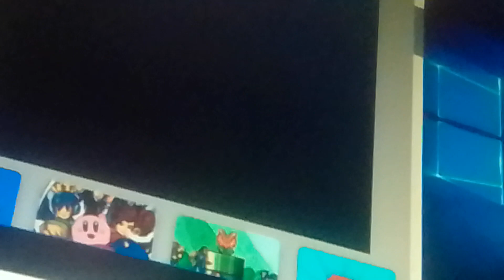super Star wars empire strikes back snes